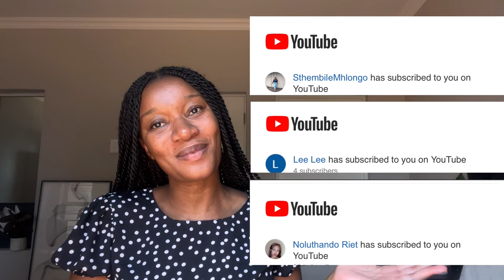Life of a Law Graduate | Managing work Stress | Mental Health | Paralegal Tips | South Africa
Hi Guys,

Thank you so much for the support on the channel so far!

I hope you enjoy this video on how to manage work stress and take care of your mental health with this new video 🤍